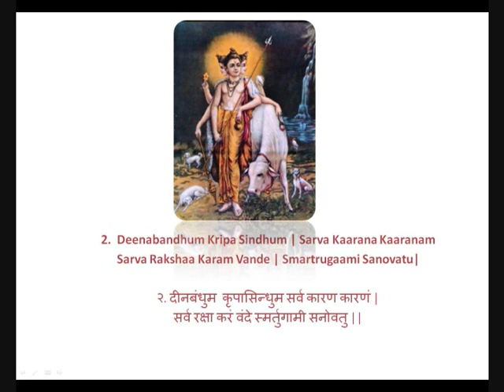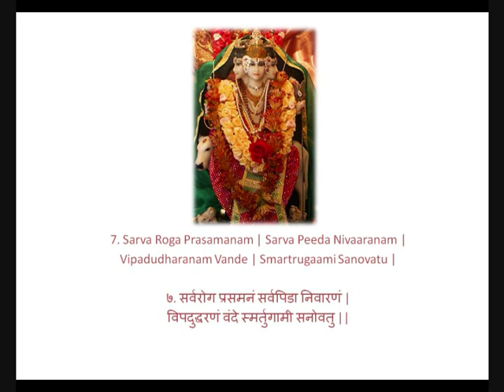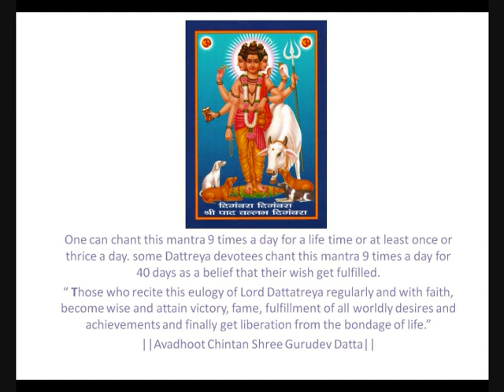Shree Datta Stavam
A very powerful stotra of Lord Dattatreya. One can chant this mantra 9 times a day for a life time or at least once or thrice a day. Some Dattreya devotees chant this mantra 9 times a day for 40 days as a belief that their wish get fulfilled.